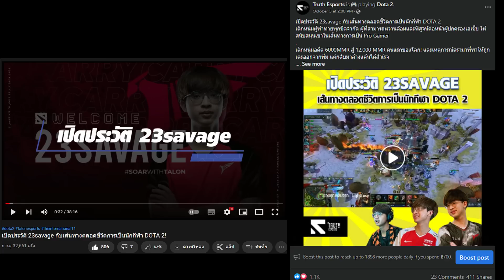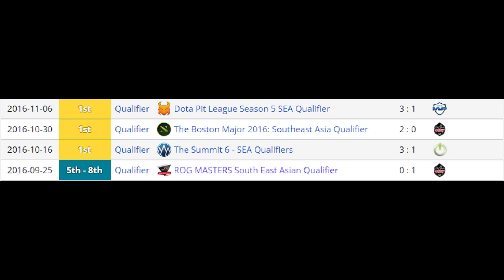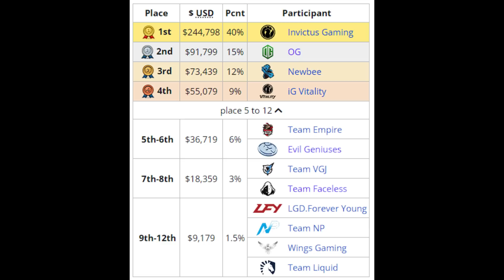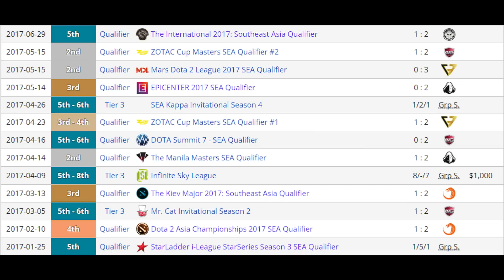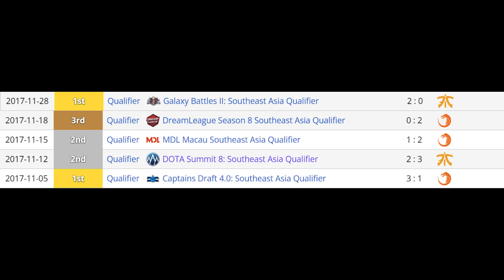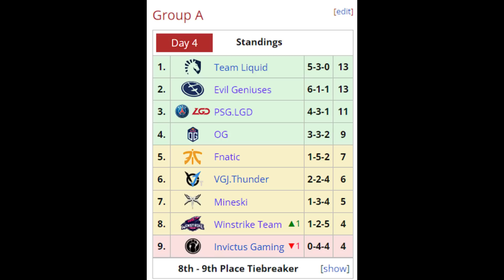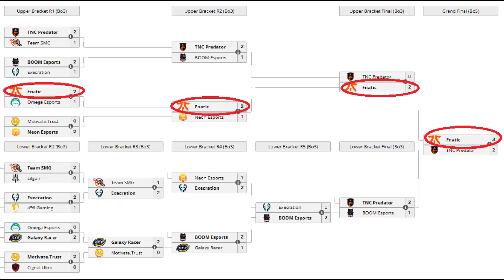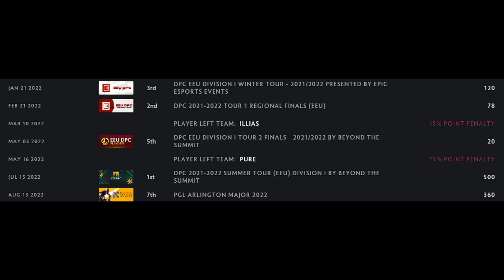เปิดประวัติ Jabz ผู้เล่น Dota 2 ไทย ที่ทะเยอทะยานมากที่สุด!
ชายหนุ่ม ผู้ทะเยอทะยานมากที่สุดในวงการ Dota 2 ประเทศไทย
ผู้ที่ไม่เคยละความฝันในเส้นทางที่เขาเชื่อ ผู้ที่โดนเตะออกจากทีม แต่เก่งจนต้องโดนง้อให้กลับมาเล่นให้ทีมนั้นอีกครั้ง และกลายเป็นผู้เล่นไทยคนแรกที่สามารถสร้างผลงานในระดับโลกได้สำเร็จ คลิปนี้ เราจะมาเปิดประวัติ Jabz จากทีม Fnatic กันครับ